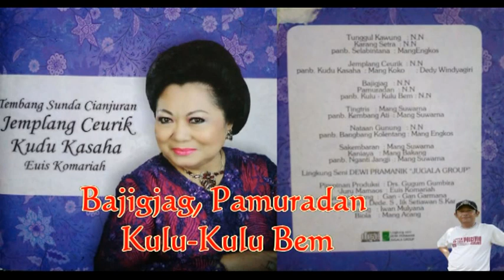Tembang Sunda Cianjuran Bajigjag, Pamuradan, Kulu Kulu Bem - Euis Komariah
Sekilas Biografi Euis Komariah :
Euis Komariah adalah salah satu penembang Cianjuran. Lahir di Majalaya, Jawa Barat, 9 September 1949. Meninggal pada 11 Agustus 2011. Ketertarikannya pada tembang Sunda sudah dimulai sejak ia masih kecil. Di usia 9 tahun ia sudah pintar menyanyikan tembang Sunda. Kelas 4 SD, dia telah naik ke panggung sebagai penembang. Euis melanjutkan sekolahnya di SMP V Bandung (1962), lalu ke SMA Pasundan. Pada tahun 1977, ia pindah ke sekolah ke Sekolah Konservatori Karawitan (KOKAR) di Bandung. Di tempat inilah Euis mempelajari pendidikan musik secara formal.

Bakat Euis pertama kali diasah oleh Ansorudin, pemimpin perkumpulan seni Sunda di desanya, Cipeujeun, Pacét, Majalaya. Di sini, Euis belajar berbagai kesenian Sunda khususnya tembang Sunda. Bakat dan minat ini terus diasah sejak ia duduk di bangku SMP. Saat itu ia mulai siaran di RRI, khususnya siaran TNI-AD yang memetik kecapinya adalah Mang Ebar, dan yang meniup suling Mang Ebar. Sejak berkenalan dengan Mang Ebar, Euis mulai mengenal dan mampu mengembangkan Tembang Sunda Cianjuran .

Sejumlah perlombaan lagu Sunda diikuti. Hampir di setiap kompetisi, istri dari koreografer ternama Gugum Gumbira, selalu menjadi juara. Namun yang paling penting di hatinya adalah kompetisi yang diadakan oleh Damas pada tahun 1962 , saat ia baru berusia 13 tahun. Dalam kategori Tembang Sunda ini dia menjadi yang terbaik kedua. Memang saat itu Euis baru mulai mengikuti kompetisi, apalagi lagu Cianjuran belum lama dipelajari. Kompetisi dua tahun Damas, 1964 , cukup spesial baginya, karena ia mengikuti lebih dari satu kategori sekaligus. Disini dia berhasil mendapatkan beberapa trofi. Pada tahun 1977 merupakan tahun terakhir bagi Euis untuk mengikuti kompetisi tersebut.
Bajigjag
Yasa: Odik
Lagam: Cianjuran
Laras: Saléndro

Sakitu nya kalamian
Henteu tepang sareng abdi
Kumaha Gusti téh damang
Ari menggah diri abdi
Pangésto diri walagri
Mung kantun haté nguluwut
Taya kateteganana
Ari anu jadi kawit
Kulantaran ... 2x
Patebih sareng gamparan